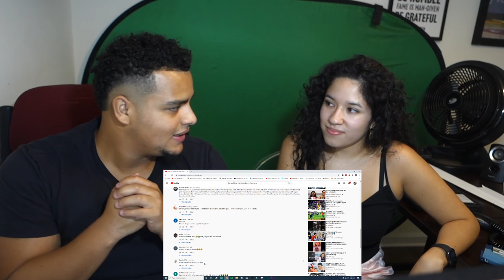Guy girlfriend cheats while on the phone ! (Reaction)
We hope you guys enjoyed. 2 Reaction videos everyday!